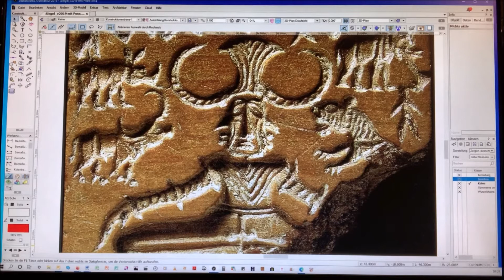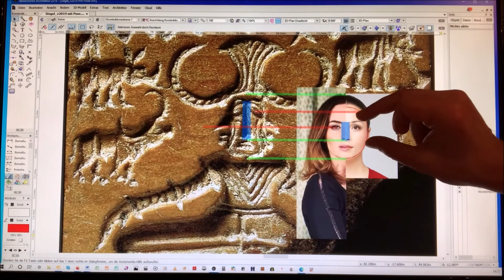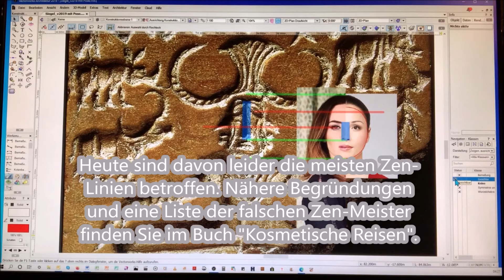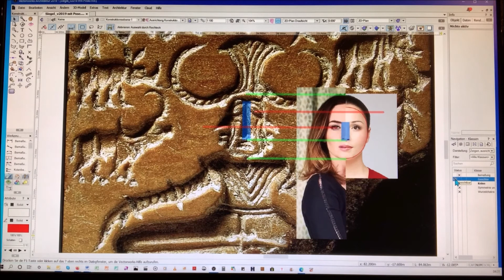248 Übersicht (15) Das Denken auflösen